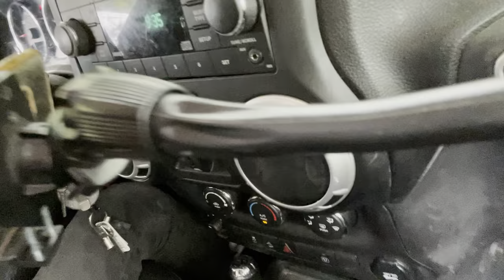Mastering Generic Tech Increasingly Means Linux Over Unix